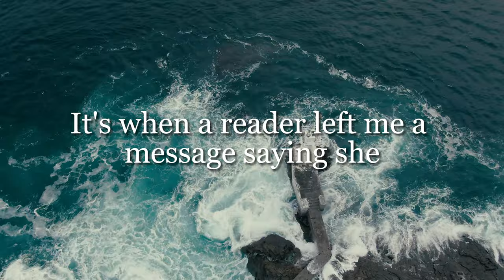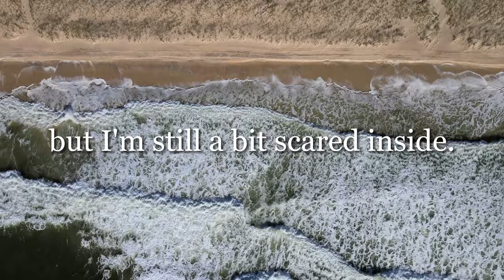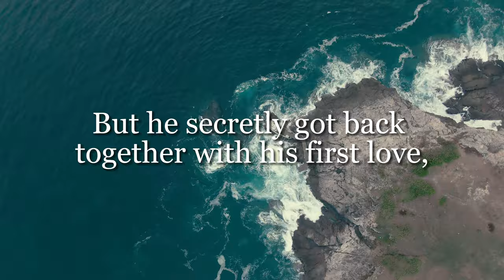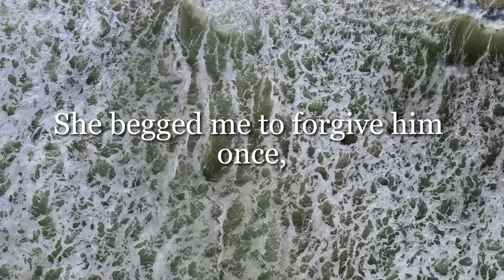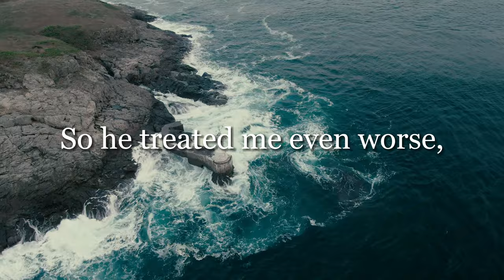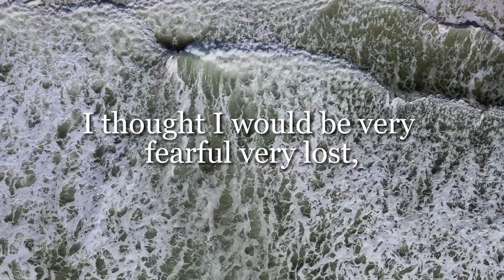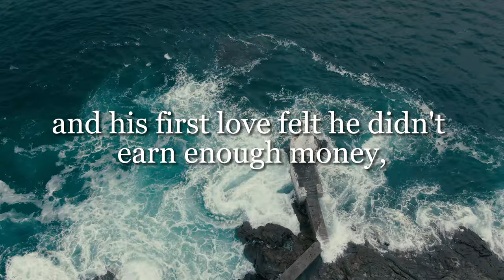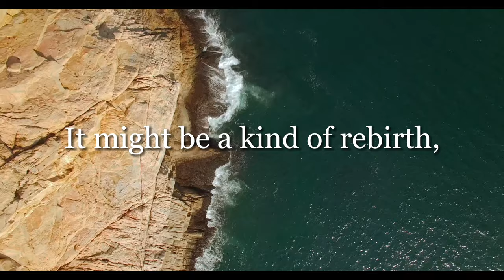019-Divorce Isn't Frightening, What's Frightening Is How Long I've Been Holding Onto Hatred!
Dive into a powerful narrative of triumph over adversity on "Improve Better Daily." Join us as we share a part of a compelling story where a woman navigates the challenges of divorce, emerging stronger, financially independent, and emotionally resilient. Discover how she transforms her life, finding courage, happiness, and self-love against all odds. Curious to know the full story? Watch the video to witness her inspiring journey and be inspired to improve your life daily